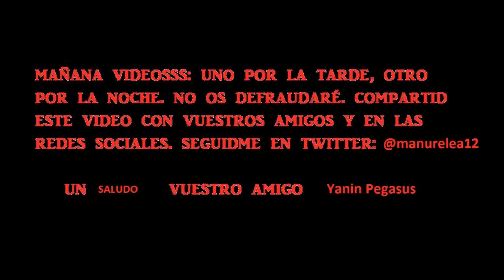Bienvenidos a mi canal